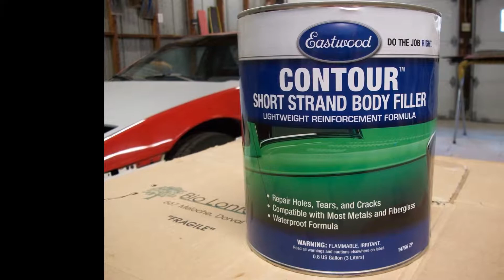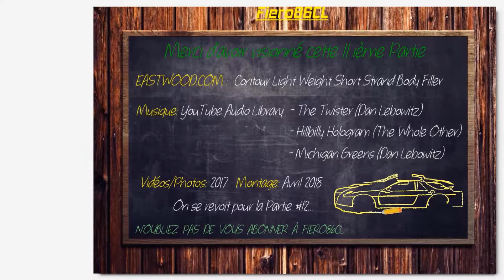Pontiac Fiero - Restauration - Partie 11 (Français) - Application du Mastic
Partie 11 de cette série...  (Restauration / transformation de ma Pontiac Fiero 1986)